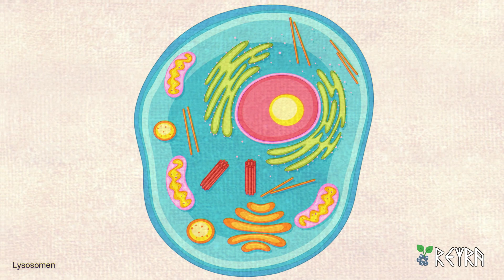Lysosomen (kurz und simpel) erklärt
Mein Buch "Das Geschäft Krebs: Warum es keine Heilung geben darf" als Druck: